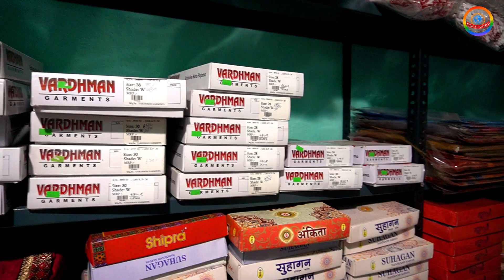आदिवासी वस्त्रालय की मालकिन सुमति उराँव व्यवसाय के क्षेत्र में मिशाल कायम की || Tribal Garments Shop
श्रीमती सुमति उराँव के पति आर्मी में हैं, और वह घर में रहती है। घर चलाना और बच्चों की बेहतर शिक्षा के लिए पति की नौकरी काफी नहीं थी। बहन सुमति भी कुछ करना चाहती थी। सिलाई-कढ़ाई में वह पहले से निपुण थी ही। उन्होंने 30 हजार पूँजी लगाकर आदिवासी वस्त्रालय की शुरूवात की। यह दुकान नदिया चौक हड़मू मोड़ लोहरदगा में स्थित है। शुरूवाती दौर में उनके सारे कपड़े बिक जाते थे। हौसला बढ़ा, बिजनेस का दायरा बढ़ा। अब तो वह लाखों का बिजनेस कर रही है, और आदिवासी त्यौहार के मौसम में 3 लाख तक के कपड़े बिक जाते हैं। यहाँ आदिवासियों के पारंपरिक वस्त्रों के अलावे अन्य कपड़े भी मिल जाते हैं।
About this channel:
This channel has some purpose, that promote our native language, way of life; and bind-together our people in a deep community affaction to develop brotherhood among all of us. Hence, we can protect and promote our native language and our rich cultures for growing equally with the modern society in a manner of collective efforts.

Social media & website links:
1) Twitter

Contribute this channel:
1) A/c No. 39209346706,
    IFSC : SBIN0004440
    Branch : Byron Bazar, Raipur
    Bank : State Bank of India